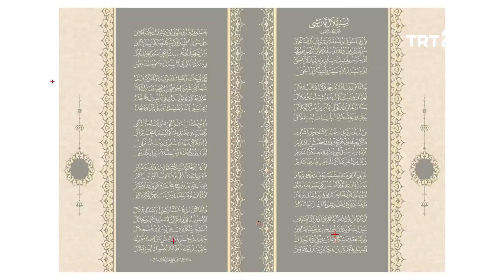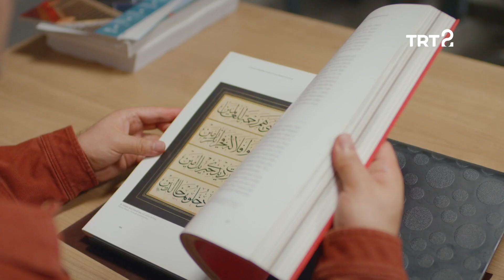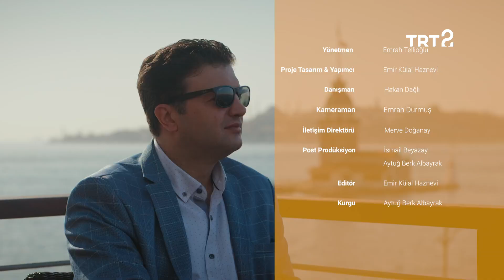Muasır | Fatih Özkafa | 40. Bölüm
Muasır'ın bu bölümünde, hat sanatçısı Fatih Özkafa'nın atölyesine konuk oluyoruz.